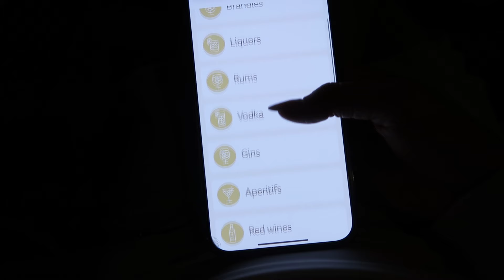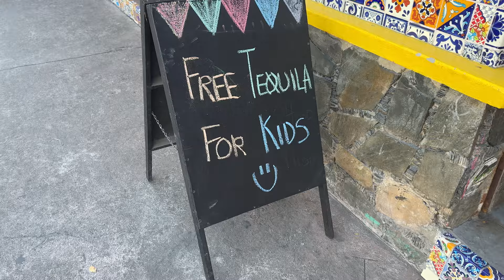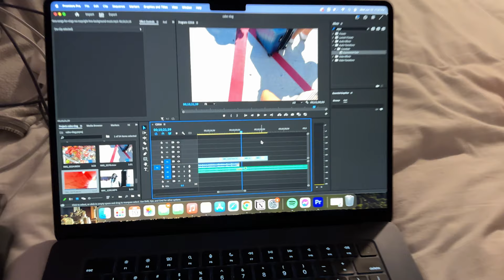SPEND A WEEK WITH ME IN CABO! | girls trip to mexico, riu resort, + birthday vacation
✨MY FIRST EVER INTERNATIONAL GIRLS TRIP✨

It's my birthday today! Let's just say that after I came back... I was EXHAUSTED FOR 2-3 BUSINESS DAY HAHAHA

GIRLS TRIP TO CABO SAN LUCAS | BIRTHDAY TRIP IN CABO MEXICO | GIRLS TRIP 2024 VLOG | FIRST TIME GIRLS TRIP | RIU PALACE HOTEL | WHAT TO DO IN CABO SAN LUCAS | CABO SAN LUCAS INTINERARY | PACK WITH ME FOR CABO | TRAVEL ESSENTIALS 2024 | PACK WITH ME FOR MEXICO 2024 | ORGANIZING MY MAKEUP BAG | PACKING A CARRY ON LUGGAGE | PACKING FOR A GIRLS TRIP  2024 | BEIS LUGGAGE SET | BEIS EXPANDABLE BACKPACK | BEIS LUGGAGE REVIEW | BEIS LUGGAGE UPDATE | PACK WITH ME FOR A BIRTHDAY TRIP | HOW TO ORGANIZE LUGGAGE | PACK WITH ME FOR MEXICO 2024 | WEAR AND TEAR BEIS LUGGAGE | SUMMER CLEANING MOTIVATION | 2024 SUMMER DEEP CLEANING | LUXURY HIGH RISE DEEP CLEANING APARTMENT | FIRST 24 HOURS IN OUR NEW APARTMENT | MOVING TO SEATTLE VLOG | SEATTLE EMPTY APARTMENT TOUR | MY DREAM SEATTLE APARTMENT | LIVING IN SEATTLE | 24 HOURS IN MY NEW APARTMENT | APARTMENT LIFE VLOG | LIFE IN THE CITY VLOG | SEATTLE HIGH RISE APARTMENT | FURNISHING MY NEW APARTMENT | LIVING ALONE IN SEATTLE | MOVING VLOG | MOVING OUT FOR THE FIRST TIME | NAVIGATING LIFE IN MY 20S | MOVING IN MY 20S | MOVING OUT AT 25 | TRAVEL ESSENTIALS 2024 | GRWM FOR A NIGHT OUT | SELF CARE ROUTINES | PRODUCTIVE WORK DAYS | A NORMAL DAY BEING AN INFLUENCER | GRWM TO PRODUCTIVE WORK DAY AS AN INFLUENCER | HOW MUCH INFLUENCERS MAKE | HOW MUCH CONTENT CREATORS MAKE A MONTH | INFLUENCER MONTHLY INCOME | HOW I WENT VIRAL ON YOUTUBE | HOW TO GO VIRAL ON TIKTOK | PRODUCTIVE DAYS IN MY LIFE | AESTHETIC ORGANIZING | NO 9-5 JOB | FULL TIME CONTENT CREATOR LIFESTYLE | DAY IN A LIFE OF AN INFLUENCER | DESTRESSING ROUTINE | MARCH RESET | NEW MONTH RESET | RELAXING RESET 2024 | SPRING RESET 2024 | HOW TO DESTRESS | DECLUTTERING 2024 | SELF CARE ROUTINE  | LIVING WITH MY PARENTS | PAMPERING ROUTINE | PINTEREST SPRING IDEAS | HOW TO BE THAT GIRL THIS SPRING | SPRING IT GIRL ROUTINE | SPRING GOAL SETTING 2024 | GETTING MY LIFE BACK TOGETHER | WEEKLY VLOG | HELP STYLE ME | INFLUENCER SECRETS | LIVING ALONE DIARIES | PRODUCTIVITY VLOG | MINIMALISM AESTHETIC | GWRM | DAILY ROUTINE | INFLUENCER SECRETS | VIETNAMESE | REALISTIC DAY IN MY LIFE | HOW TO GET MOTIVATED | HEALTHY HABITS | GETTING OUT OF A SLUMP | IT GIRL ERA | MAIN CHARACTER VLOG | MY DAILY ROUTINE | PRODUCTIVE DAYS | HOW TO ROMANTICIZE YOUR LIFE | HOW TO DESTRESS |